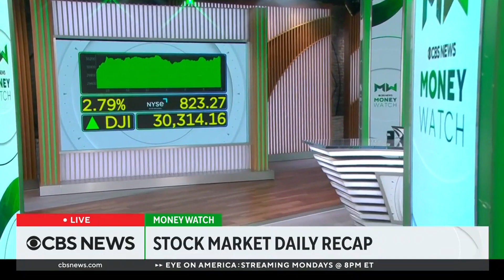Stocks rally after new report shows job openings fell in August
Investors are hoping the Fed may ease up on interest rate hikes following recent economic reports. Meanwhile, Elon Musk may once again be open to buying Twitter. CBS News' Lana Zak and Lilia Luciano spoke with Rod von Lipsey, managing director at UBS Private Wealth Management, about the day's business headlines.